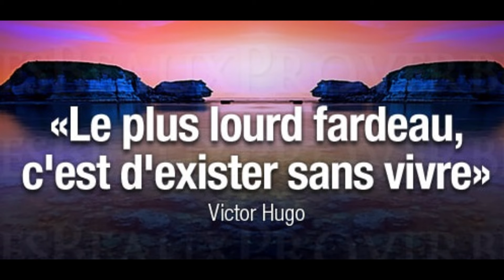✝️INVOCATION MAGIQUE✝️VENDREDI SAINT✝️CREEZ LE MIRACLE ✝️FORMULE ENRICHIE PUISSANTE EFFICACE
Vendredi  Saint mettez tous vos fardeaux au tombeau, voici le lien pour télécharger a prière enrichie:

🩸Aussi vital que le sang dans les veines, voici les enseignements sacrés canalisés avec la hierarchie de Michaël:
Si vous avez l’impression que la vie n’est qu’un enchaînement d’obstacles, de crises et que chaque jour est plus difficile que le précédent…

Une crise qui s’éternise ce n’est plus une crise, c’est un mal-être intérieur profond.

Il faut changer de regard sur votre droit divin au bien-être.

Osez élever votre façon de prendre soin de votre Capital Bonheur.

« Notre pouvoir ne réside pas dans notre capacité à refaire le monde, mais dans notre capacité à nous recréer nous-même », disait Gandhi.

Le secret des gens qui redoublent d’énergie…

Être à bout, vidé de son énergie n’est jamais anodin et peut même conduire à des épisodes dépressifs majeurs…

Celles et ceux qui sont en pleine forme toute l’année, malgré un planning chargé et une vie familiale bien remplie, l’ont bien compris.

De la joie et des synchronicités « à la demande »

En transmettant des informations de bien-être, de plaisir et de succès directement dans le cerveau, les Enseignements Canalisés de l’Archange Michael agissent comme un véritable interrupteur du plaisir et du succès.

Chaque enseignement dure environ 50 minutes, c'est un concentré de secrerts connus des puissants auquel vous allez avoir accès.

A de suite de l'autre côté,